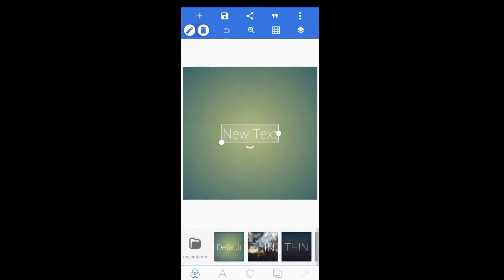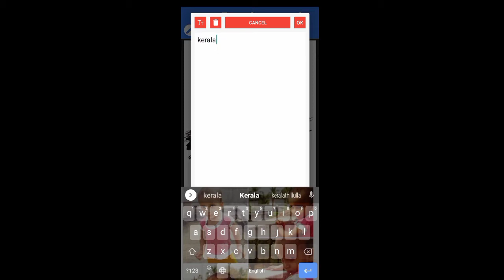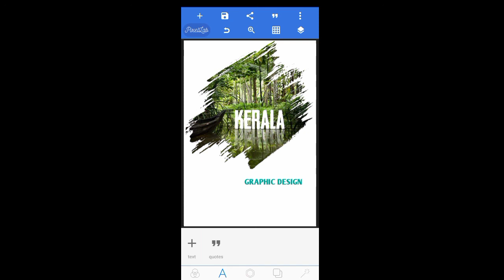nature poster design on pixellab / poster design / pixellab // graphx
graphx